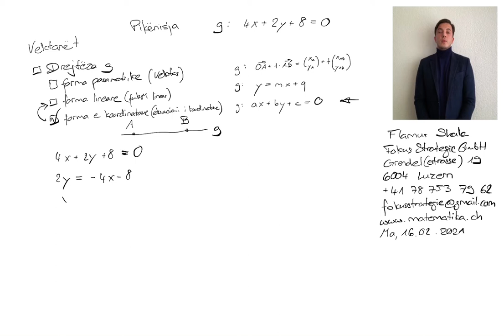Matematikë shqip: Vektorët Drejtëza 03 forma parametrike, lineare & e koordinatave nga Flamur Shala